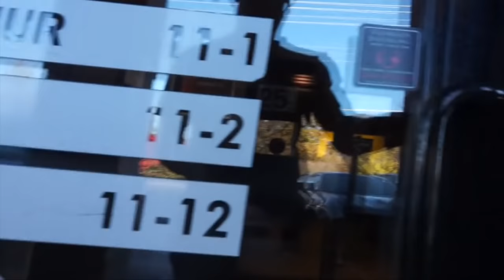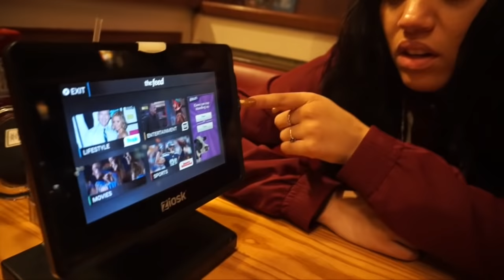BIANNCA SISTERS DOES THE BLAZIN BUFFALO HOT WINGS CHALLENGE!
TO SEND US LETTERS!

D&B NATION
6041 STELLHORN RD # 15385

ᐅSnap Chat : DamienPrinceJr
ᐅSnap Chat : BianncaRaines